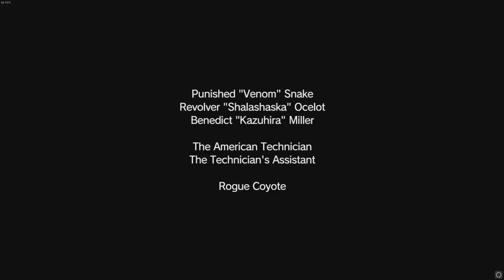MGSV Episode 24: Close Contact HadaHuss